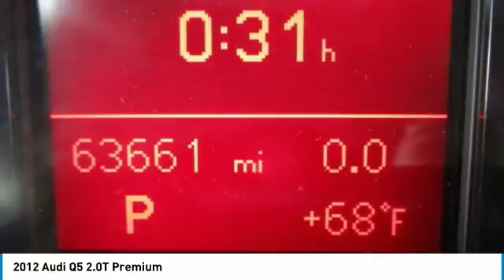2012 Audi Q5 Mesa AZ P7819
2012 Audi Q5 2.0T Premium

6343 E. Test Drive